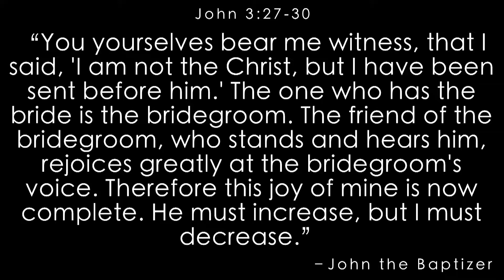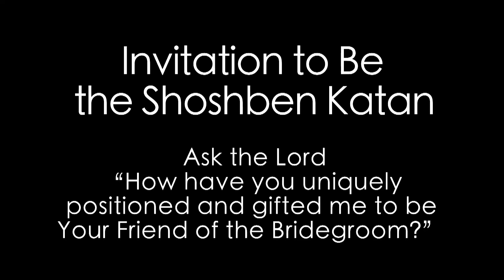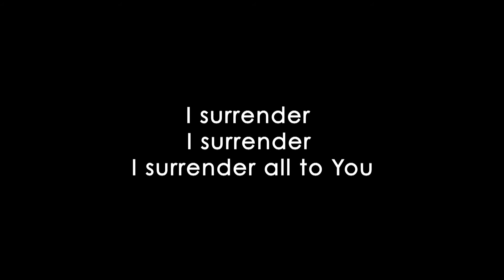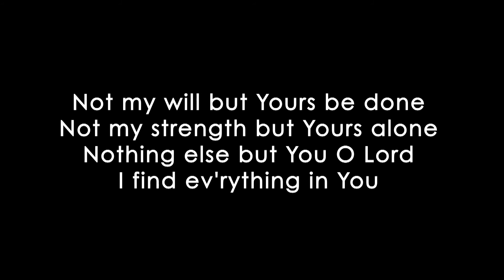Friend of the Bridegroom ~ Pastor Aaron Wardle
In this message, Aaron takes some time to look at a very important role in scripture: the role of the shoshben. A shoshben was a friend of the bridegroom and they serve a very important role of partnership with the bridegroom, preparation for the wedding, presiding over the event, and protecting the marriage. As friends of the heavenly Bridegroom, we are invited into a similarly important role that we can engage with no matter our circumstances.